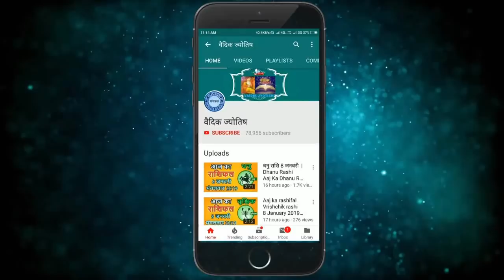मिथुन राशि 20 मार्च रविवार | Mithun Rashi 20 March 2022 | Aaj Ka Mithun Rashifal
@वैदिक ज्योतिष
2022 March mithun rashi
mithun Rashi March 2022
Dainik Rashifal,Horoscope,Astrology
20 मार्च  मिथुन राशि
आज का राशिफल मिथुन राशि
मिथुन राशिफल